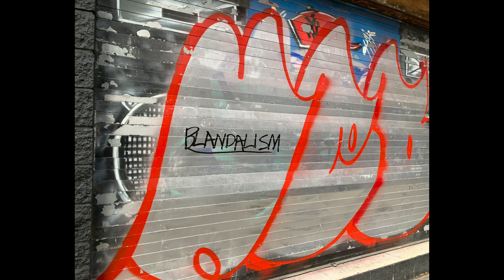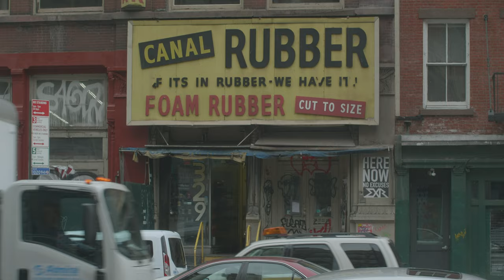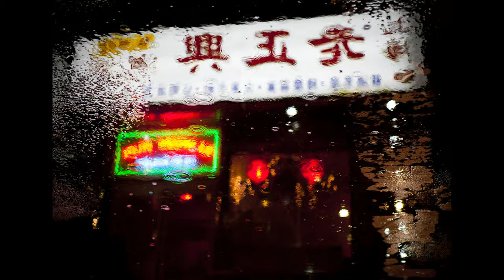James Maher Streets of New York City